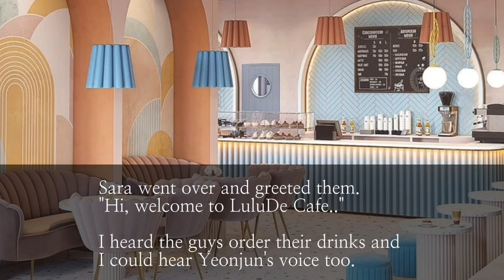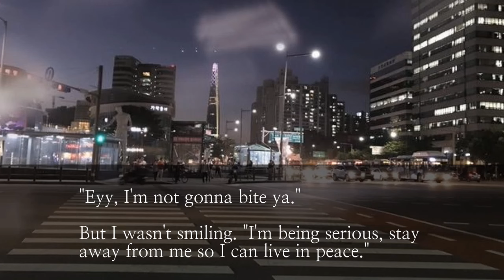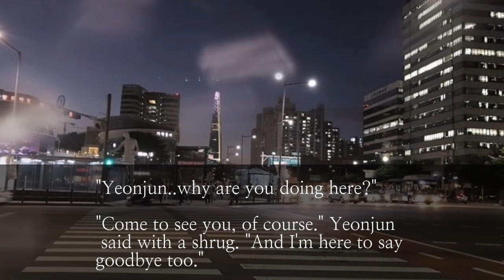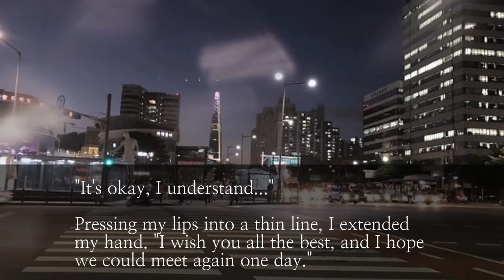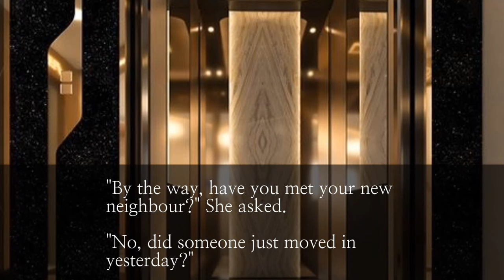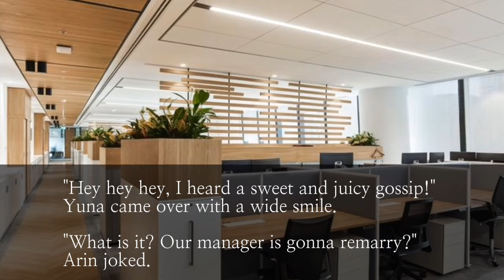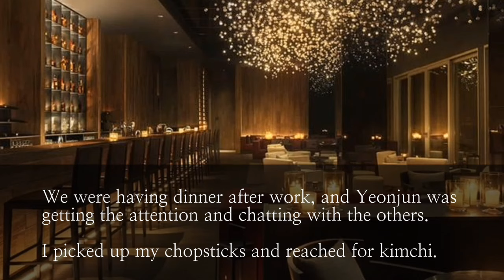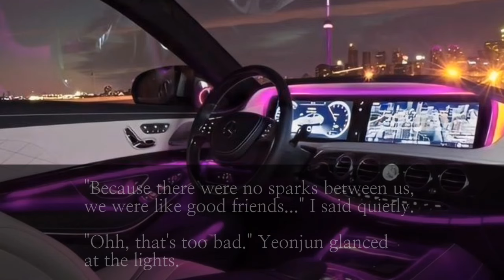|| TXT YEONJUN Fanfiction || When the popular guy has a crush on you [Episode 2]